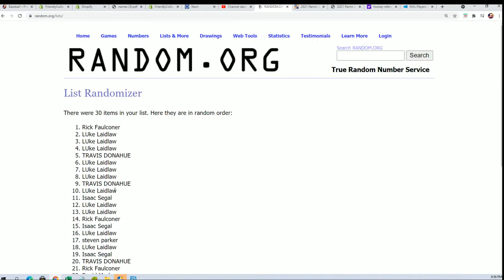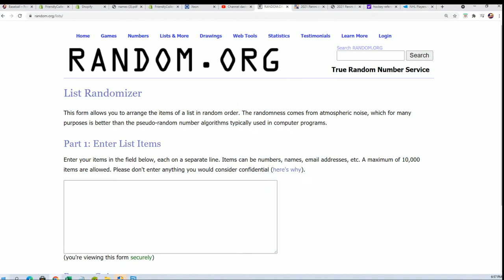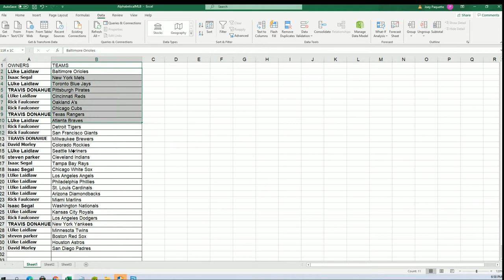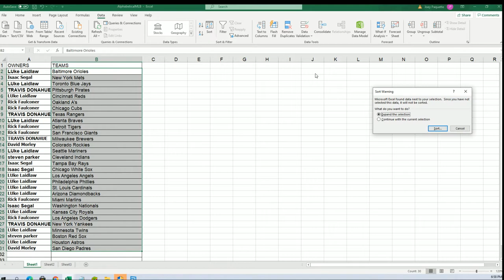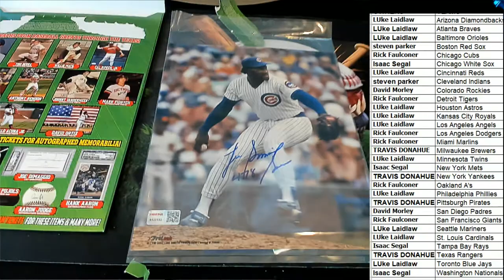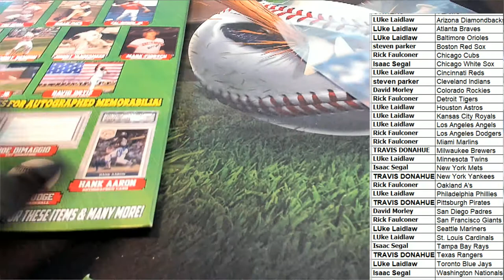2021 Tristar Hidden Treasures Autographed Photo Baseball ID 21TRIPHOTOBB308